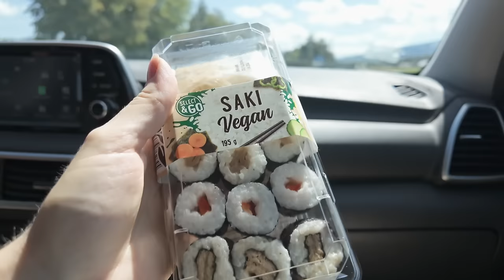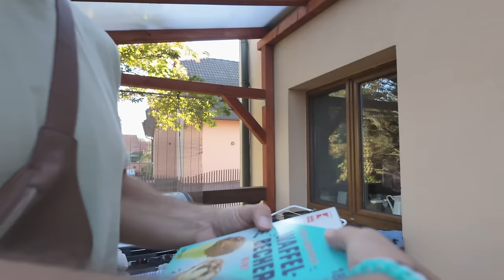Nedělní koupačka u splavu🤍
★O NÁS★
Čaute lidi! Jmenujeme se Michal a Evča a jsme manželé a vlogeři. Máme syna Jonáška a psa Vendulku, a společně tvoříme kanál The Angels Family. Na našem kanálu natáčíme hlavně rodinné české vlogy, kde se snažíme zachytit zajímavé a zábavné momenty z našeho života. Rádi cestujeme, milujeme přírodu, sportujeme a někdy se prostě jen tak flákáme a neděláme nic. Naším cílem je žít každý den naplno a sdílet tyto chvíle s vámi.

★NAŠE PLAYLISTY★